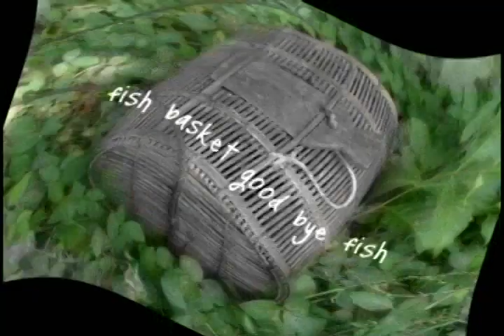jin cst cc.mpg